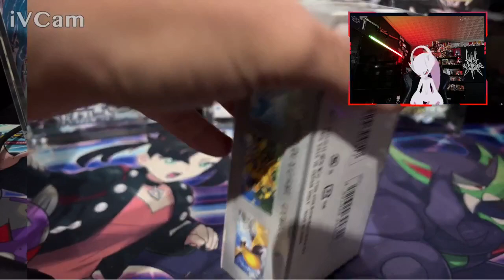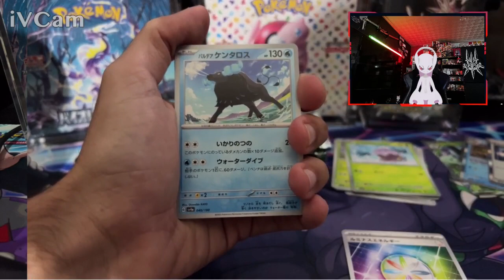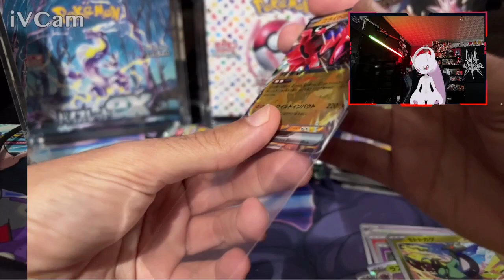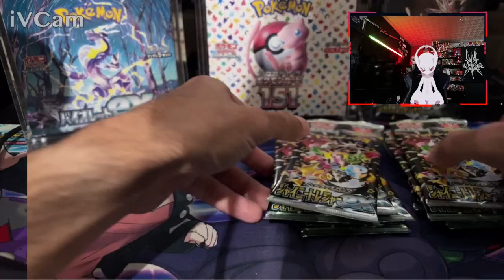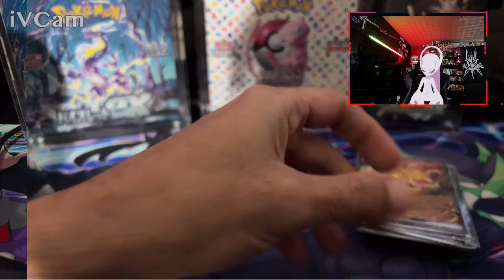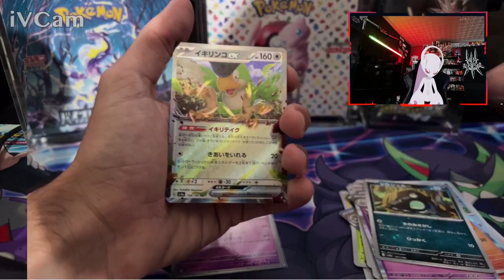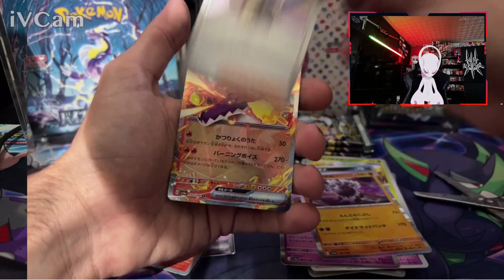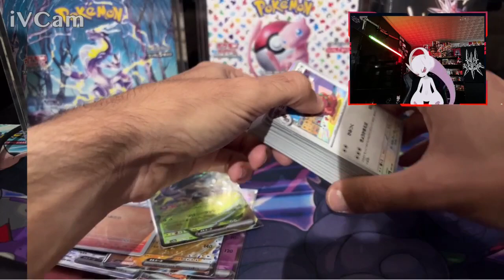Ανοίξαμε Live Pokemon κάρτες | Greek Pokemon TCG RIP N SHIP ¬ Shiny Treasure ex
Facebook Group όσο αφορά το TCG και πιο συγκεκριμένα τα Pokémon.  Το μεγαλύτερο Ελληνικό TCG Community.